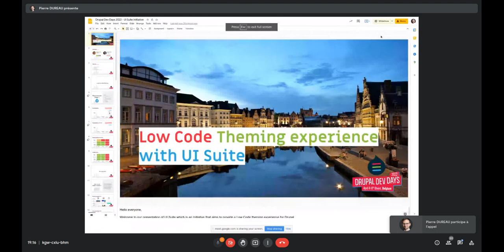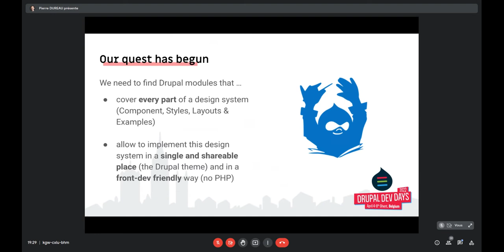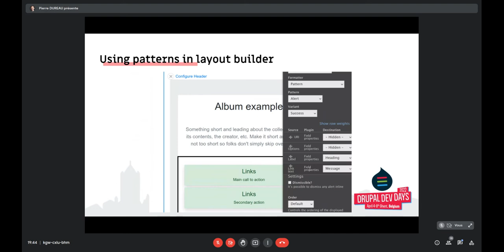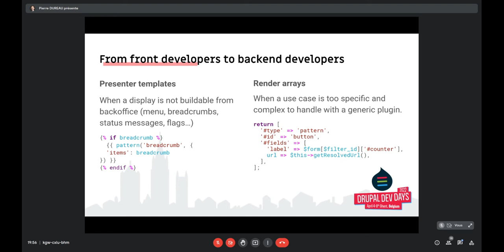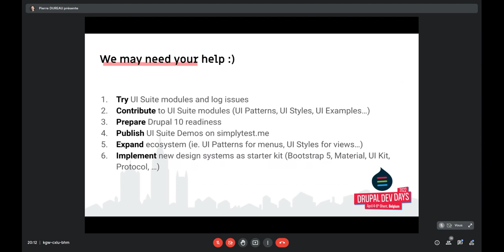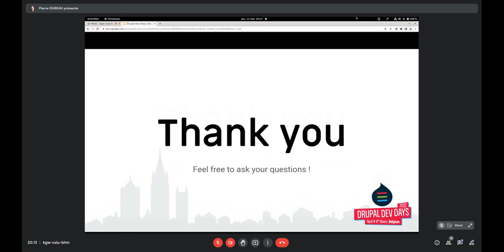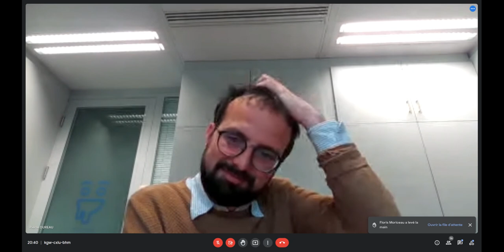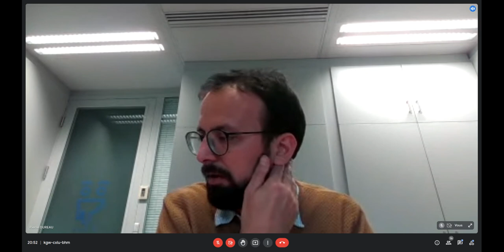UI Suite - Meetup Drupal France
Meetup en ligne "UI Suite" présenté par Pierre DUREAU et Michaël FANINI